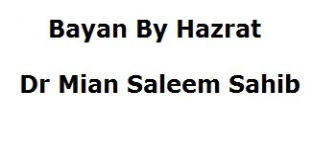Hazrat Dr Mufti Mian Muhammad Saleem Sahib | 4 APR 2021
Hazrat Dr Maulana Mufti Mian Saleem Sahib | Islahi Bayanat | Lecture | 4 April 2021 | Lahore | Pakistan

Hazrat Ma Shaa Allah renowned retired professor of university of engineering and technology (uet ) Lahore head of his department in uet and PhD doctor. He is also mufti (islamic scholar ) and now he spends his time for welfare of peoples . So people will get success in this life and life in Jannah .

دیگر نئے بیانات سننے کے لیے گھنٹی🔔 کو دبا کر ہمارے چینل کو سسکرائیب کریں.

رشتے دار، دوست احباب کے ساتھ اس ویڈیو/چینل کا لنک شئیر کریں

shares link of videos/channel with your friends and family.

جزاکم الله خیرا و احسن الجزاء